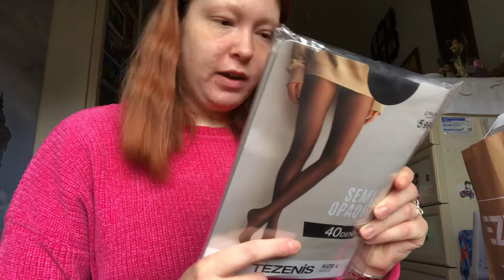HAUL Tezenis , Coop , Risparmio Casa